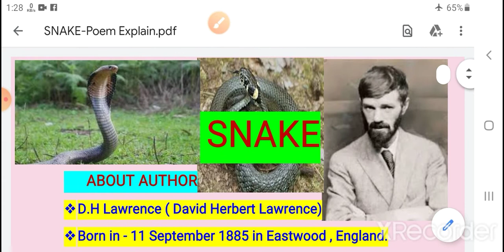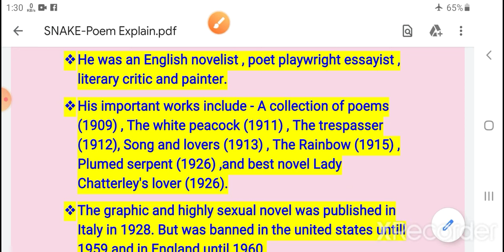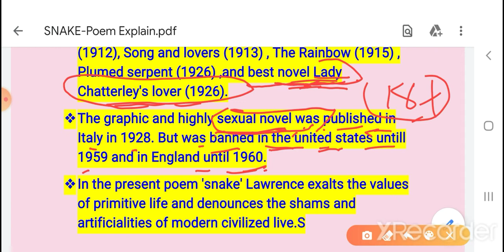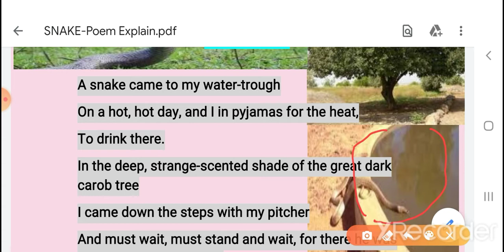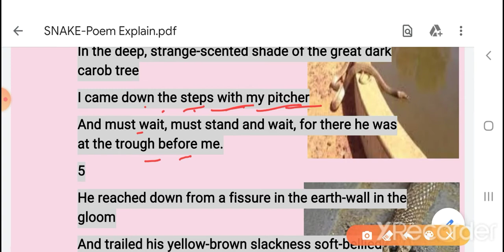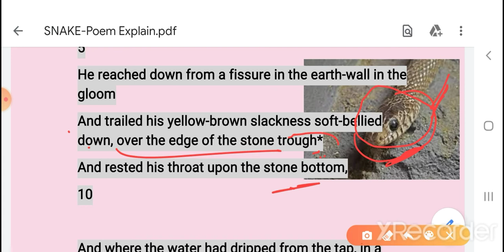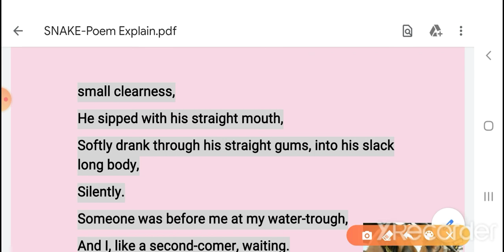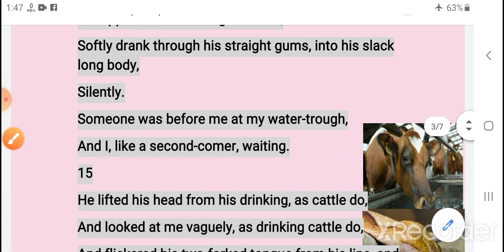SNAKE EXPLANATION (PART -1) POEM BSEB 12th 100m English By- Mukesh kumar patel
Part -2